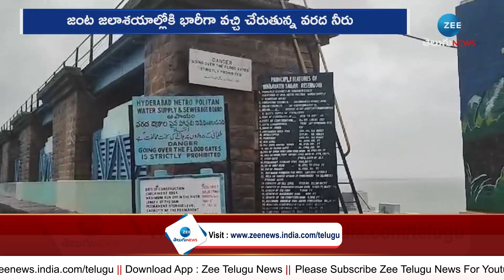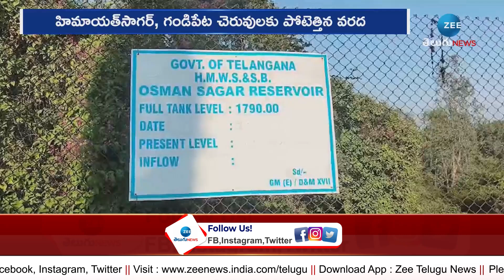High Alert On Musi River Areas | జంటజలాశయాలకు పోటెత్తిన వరద.. మూసీ పరీవాహక ప్రాంతాల్లో హైఅలర్ట్‌!!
జంటజలాశయాలకు పోటెత్తిన వరద.. మూసీ పరీవాహక ప్రాంతాల్లో హైఅలర్ట్‌!! | High Alert On Musi River Areas | ZEE Telugu News